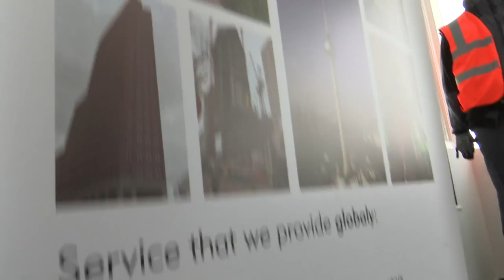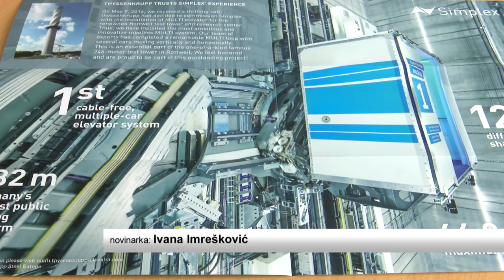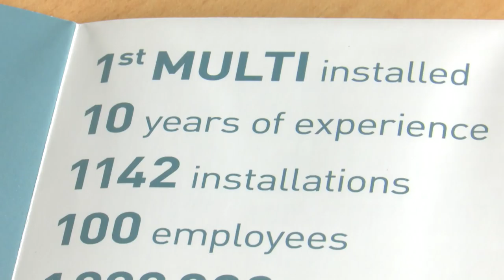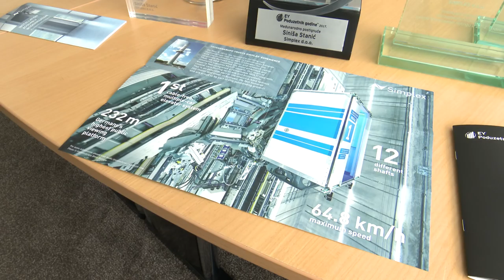SBTV - DNEVNIK - Brođanin Siniša Stanić –poduzetnik godine- 23.03.2018.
SBTV - DNEVNIK - Brođanin Siniša Stanić –poduzetnik godine u kategoriji "Međunarodno postignuće" - 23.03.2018.

Najprestižnija poduzetnička globalna nagrada Ernst&Young Poduzetnik godine i ove godine dodjeljuje se za najuspješnije poduzetničke priče u Hrvatskoj. Priznanje se danas dodjeljuje u više od 60 zemalja koje čine preko 90% svjetske ekonomije. Završnica se tradicionalno održava u Monacu gdje se svi nacionalni pobjednici okupljaju na izboru EY Svjetskog poduzetnika godine, a tamo će ove godine putovati Ante Rimac koji je laureat za 2017. godinu. No u podkategoriji "Međunarodno postignuće" nagrada je otišla u Slavonski Brod. I to poduzetniku Siniši Staniću, vlasniku tvrtke "Simplex". I koja je tajna uspjeha "Simplexa"? Siniša ističe: znali smo od početka da možemo odraditi zahtjevne projekte. Otvorili su vlastiti edukacijski centar, ulagali u znanje, inovacije, edukaciju zaposlenih, surađivali s najboljima u Europi i svijetu. U ovom trenutku Simplex ima 114 zaposlenih, a vrsni majstori ugradnje liftova trenutno rade u Londonu, Marsellieu, Berlinu, Parisu. Uspješno odrađeni poslovi u 14 zemalja Europe, više od 1000 velikih projekata, više od 4000 ugrađenih liftova. Uspješna poduzetnička priča nagrađena je 2015. i "Zlatnom bilancom" za najuspješnijieg poduzetnika u sektoru Građevinarstva. Preživjeli su i krizne godine, ušli u sam vrh europskih tvrtki za ugradnju dizala, a od prošle godine i ponosni vlasnici licence ugradnje dizala koja se kreću vertikalno i horizontalno. Iz Simplexa s pravom i ponosom mogu reći da je budućnost definitivno u njihovim rukama.

DNEVNIK SBTV-a | PON-PET | 20:00 i 22:00